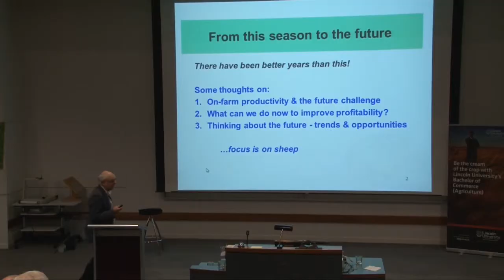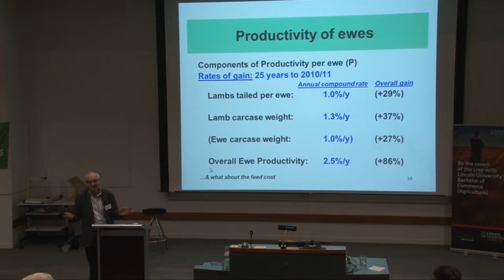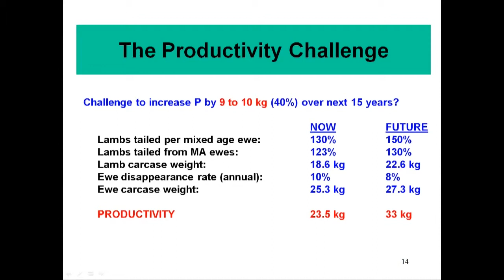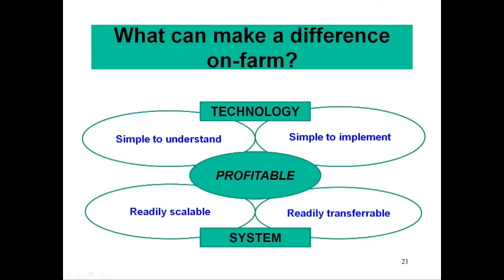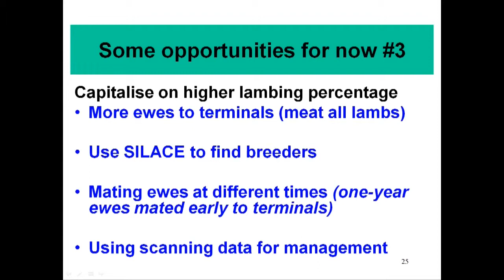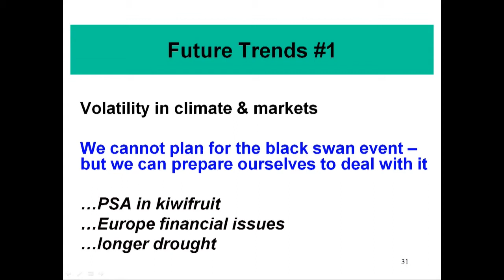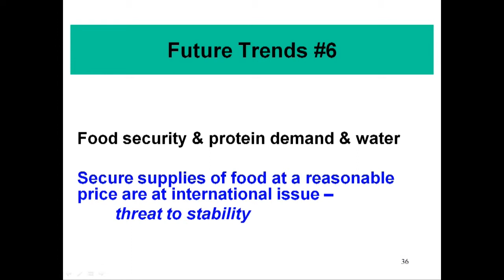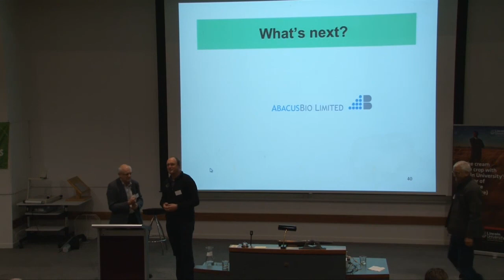Opportunities now and in the future - one perspective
Keynote presentation to Beef + Lamb New Zealand's 2013 farmer science roadshow from Peter Fennessy, AbacusBio Ltd.